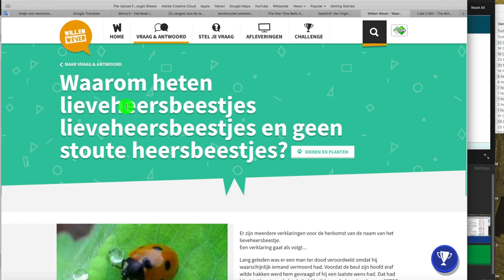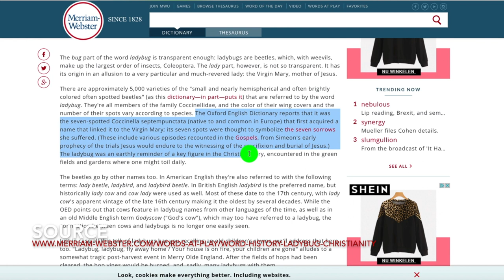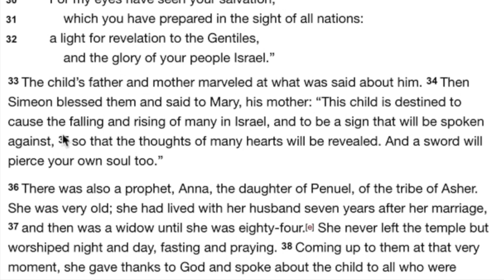Christmas Ladybug - a name with a meaning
Christmas Ladybug, what is the meaning of the word ladybug? What is the root of ladybug. Why this name?

Saw this ladybug beetle just before Christmas 2018. My sister always swore that she prayed for a sign from God about the health of her first born in her womb. God sent her a ladybug. Not once, but many times, always when she needed a sign the most. Of course we all know seeing a ladybug is a good sign, but why?

There are seven spots on the wings or back of a ladybug. But there is more to its name. A ladybug is know as a ladybird in Europe. It is of course a beetle, but the name is first mentioned by Shakespeare himself! He said in 1597, “What lamb, what lady bug.” Source

In 1647 we start seeing written documentation of how the 7 black spots on the back of this red bug, were seen by Europeans as the 7 sorrows of Mary, Mother of Jesus. This is outlined in Biblical texts, Luke 2.

We read,
25 Now there was a man in Jerusalem called Simeon, who was righteous and devout. He was waiting for the consolation of Israel, and the Holy Spirit was on him. 26 It had been revealed to him by the Holy Spirit that he would not die before he had seen the Lord’s Messiah. 27 Moved by the Spirit, he went into the temple courts. When the parents brought in the child Jesus to do for him what the custom of the Law required, 28 Simeon took him in his arms and praised God, saying:

29 “Sovereign Lord, as you have promised,
    you may now dismiss[d] your servant in peace.
30 For my eyes have seen your salvation,
31     which you have prepared in the sight of all nations:
32 a light for revelation to the Gentiles,
    and the glory of your people Israel.”
33 The child’s father and mother marveled at what was said about him. 34 Then Simeon blessed them and said to Mary, his mother: “This child is destined to cause the falling and rising of many in Israel, and to be a sign that will be spoken against, 35 so that the thoughts of many hearts will be revealed. And a sword will pierce your own soul too.”

Farmers prayed to God, some say to the Virgin Mary, which is a Catholic tradition for help to save their crops from pests. What did God send? You guessed it, ladybirds, or ladybugs as we know them! And so go the traditions on and on.

In Dutch the name of a ladybug is a lieveheersbeestje. Roughly translated that means, Sweet God Bug or maybe better said, Holy God Bug. Very interesting such a name like that, but perhaps not so crazy with all of these other European legends of this insect. The story goes, the name came about through intervention by God for a man about to be killed, not on a cross, but why the guillotine! (Once again, amazing symbolism or connection to Jesus Christ!)

"Long ago a man was sentenced to death because he probably killed someone. Before the executioner cut his head off, he was asked if he had a last wish. He did not have that. But when the executioner tried to tear down his ax, the man called out, "STOP, there's a beast on my neck." "Can you let the creature go, or else he will die ..." Everybody liked this so much that they no longer believed that he was a murderer, but a good man, without evil intentions.
The creature was given the name `ladybug' (lieveheersbeestje) because everyone thought it was sent by our dear lord."
Source:
So, next to you see a ladybug, especially around Christmas time, remember, there may be more then meets the eye.